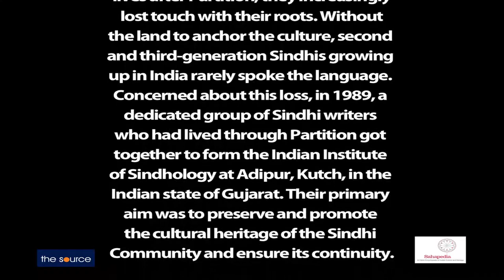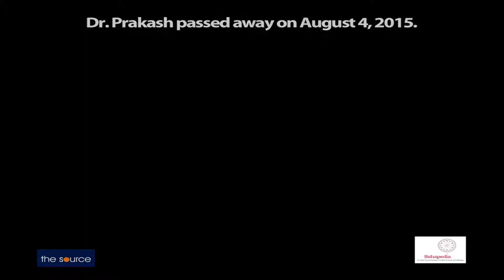In Conversation with Dr. Moti Prakash on Sindhi Literature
Dr. Prakash, an educationist and award-winning author became associated with the Indian Institute of Sindhology in 2002 as a member of the Board and a Trustee, managing the Sadhu Hiranand Navalrai Academy in Adipur. In this interview with Menka Shivdasani conducted in 2011, he touches on the trauma of the Partition of India, his literary journey and his hopes for the future of Sindhi literature.